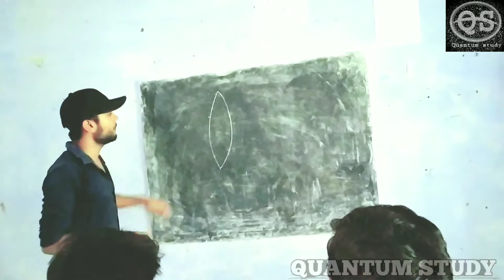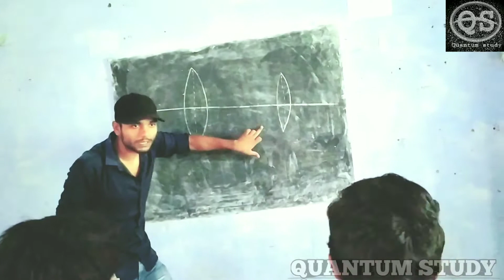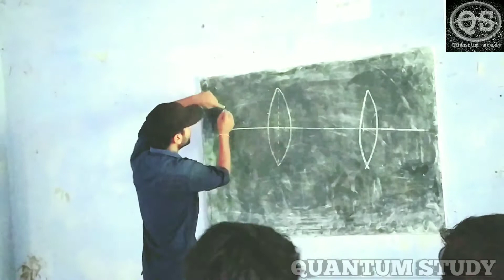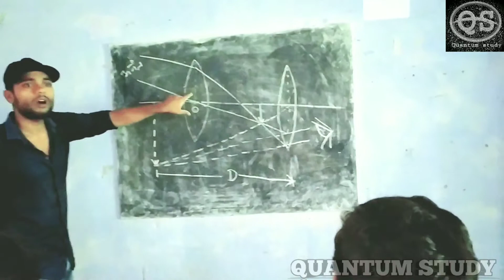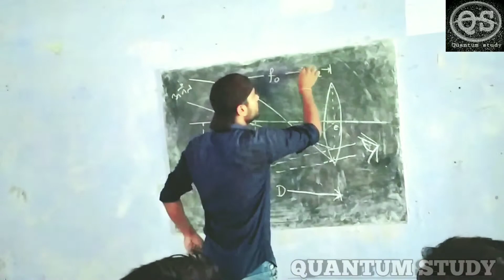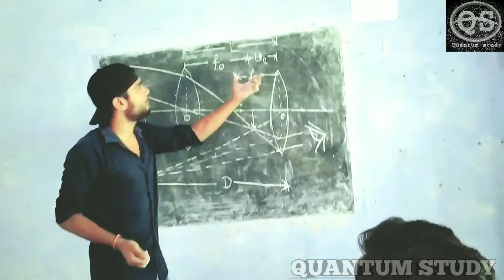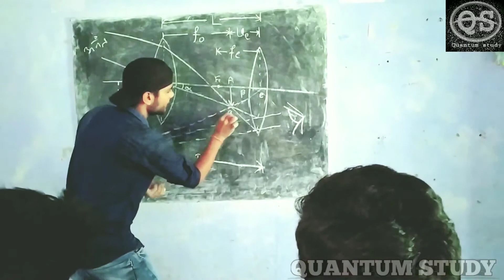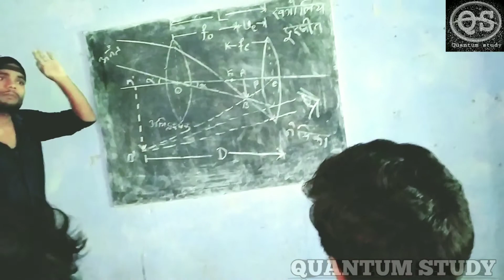Astronomical Telescope ||Quantum Study Network ||Ray optics and Optical Instruments ||Chandan Yadav